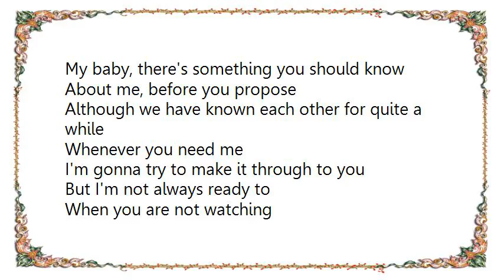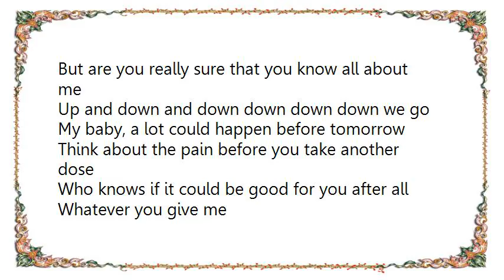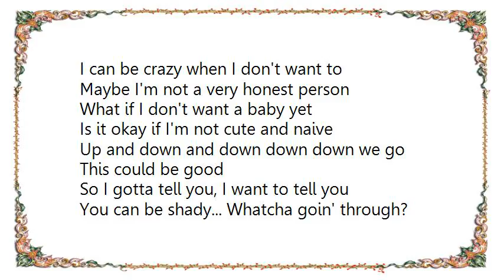Hikaru Utada - About Me Lyrics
[Lyrics Hikaru Utada - About Me]
My baby, there's something you should know
About me, before you propose
Although we have known each other for quite a while
Whenever you need me
I'm gonna try to make it through to you
But I'm not always ready to
When you are not watching
I prepare myself for you
But I worry that I might have been misunderstood

[Chorus:]
I gotta tell you, I want to tell you
I can be lazy but I'll try not to
Maybe I'm not a very honest person
Right now you're sure that you love me
But are you really sure that you know all about me
Up and down and down down down down we go

My baby, a lot could happen before tomorrow
Think about the pain before you take another dose
Who knows if it could be good for you after all
Whatever you give me
I'm gonna try and give you something new
Not something you've already chewed
Because this could be good
What's buggin' you

[Chorus]
I can be crazy when I don't want to
What if I don't want a baby yet
Is it okay if I'm not cute and naive
Up and down and down down down we go

This could be good
So I gotta tell you, I want to tell you
You can be shady... Whatcha goin' through?
Maybe you're not a very honest person
You say you're sure that you love
How could that be when you keep so much from me
Turn the tables 'round, 'Round and 'round we go

Right now you're sure that you love
But are you really ready to know more about me
Up and down and down, 'round and 'round and 'round